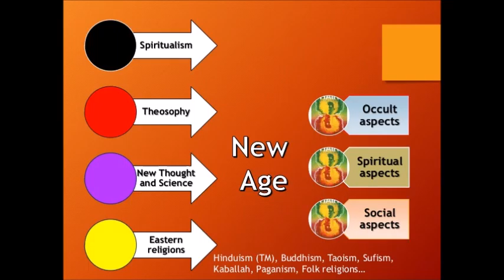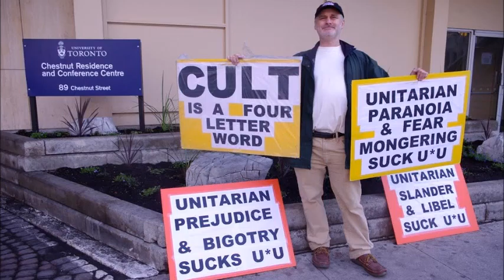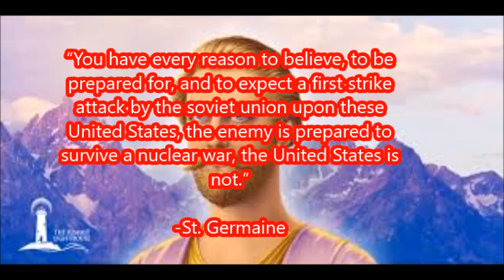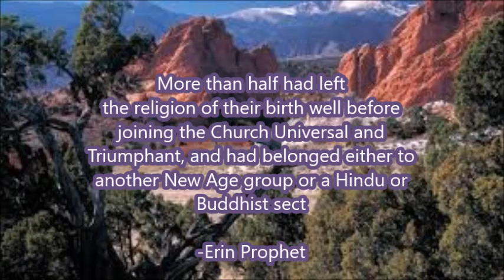California Pluralism Project Church Universal and Triumphant Mikaela Chaney and Grace Montgomery